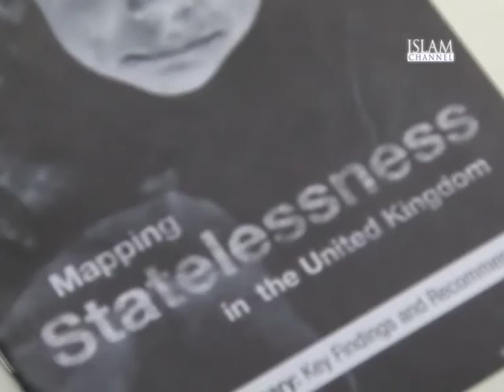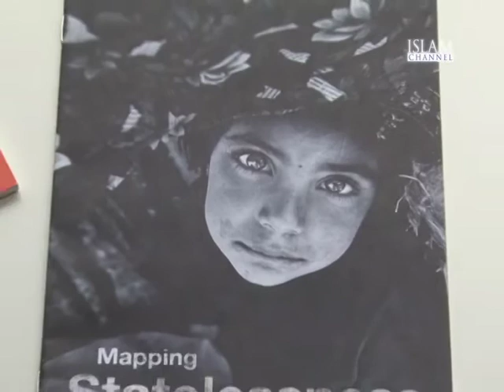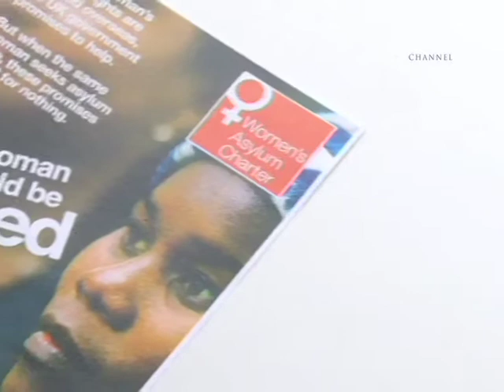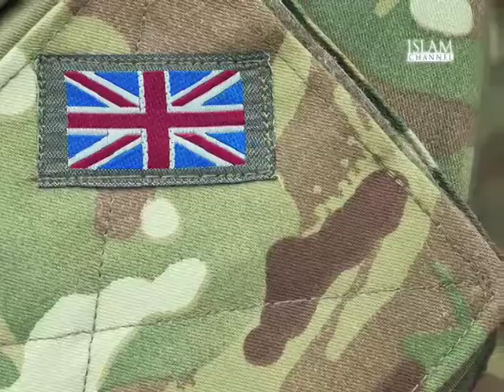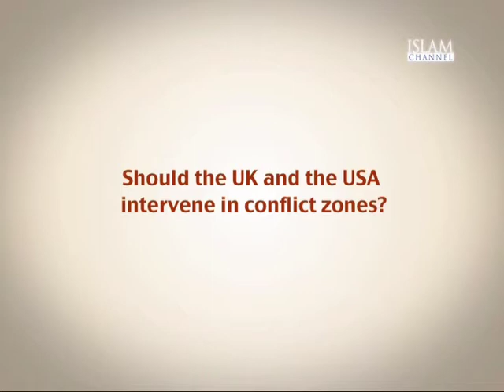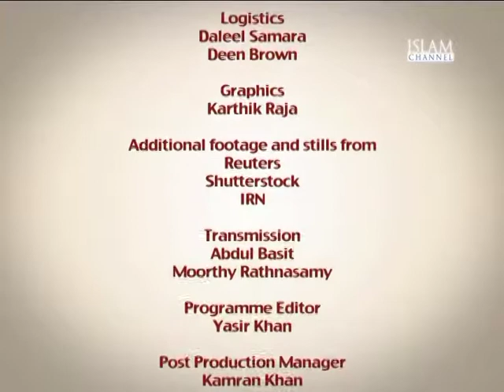Humanity in Crisis Episode 3: Conflict Zones Part 2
Conflict is very much a part of human history and we stepped into the new millennium with much of the world consumed in war. Humanity in Crisis looks into the root causes and the shocking consequences of war for those in conflict zones and those further afield.